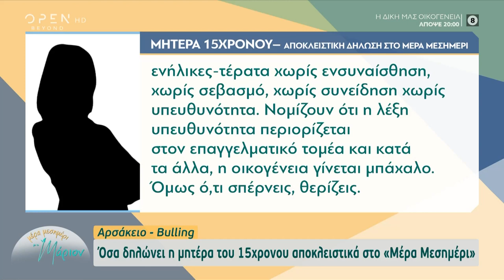Αρσάκειο: Τι λέει αποκλειστικά η μητέρα του 15χρονου που υπέστη άγρια βία | OPEN TV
Γίνετε μέλος στο κανάλι του OPEN για να αποκτήσετε πρόσβαση σε προνόμια:
Τι λέει αποκλειστικά στην εκπομπή η μητέρα του 15χρονου που υπέστη άγρια βία από τους συμμαθητές του στο Αρσάκειο.